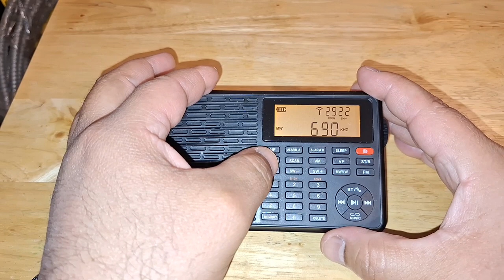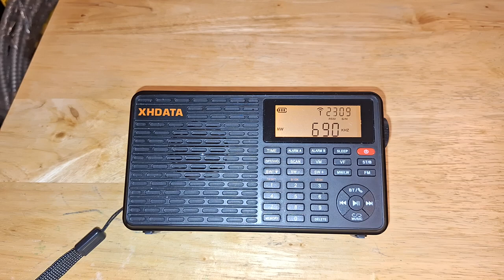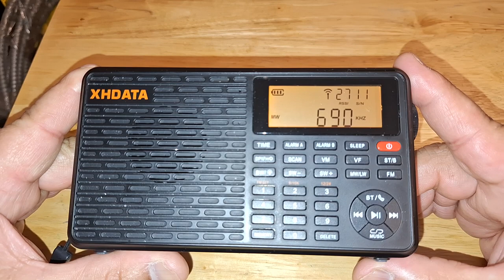Xhdata D-109 LW/MW/SW/FM Radio - MW DX of CKGM @ 690 kHz from Montreal Quebec Canada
XHDATA D109 Portable Shortwave Radio AM FM SW LW World Band Radio from Amazon

Montreal, Quebec, Canada is about 363.9 miles or 585.6 kilometers from Yonkers, New York.

690 kHz AM CKGM Montreal, Quebec, Canada